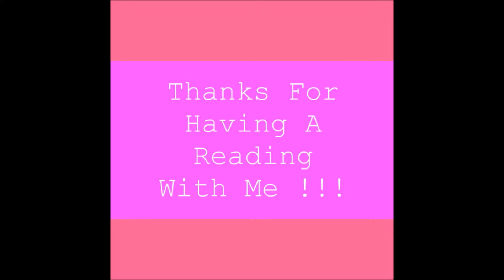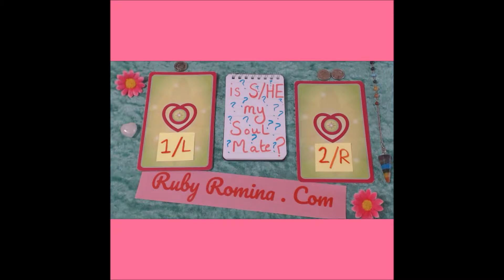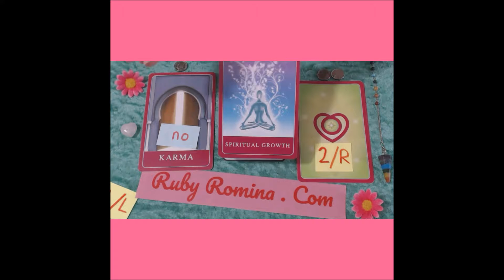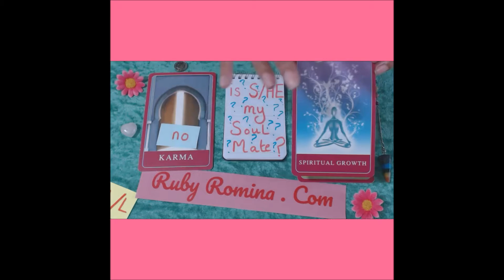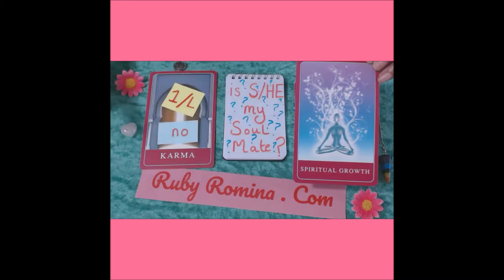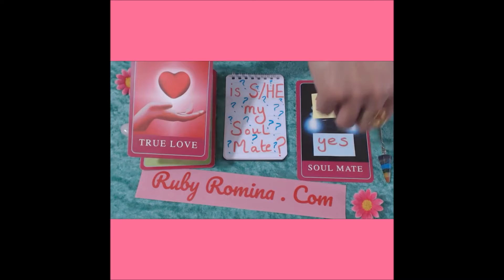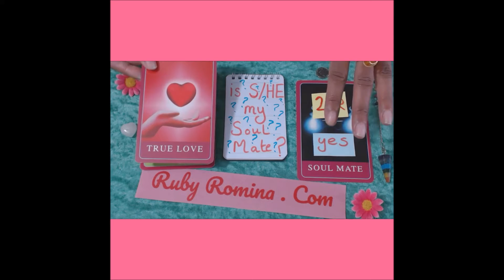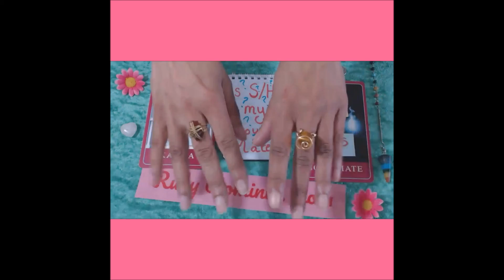63💙 Is He Or She My SOULMATE ? 💜 Choose Which Card ✨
~ PickACard WhichCard TarotCardReadings ~ Is he or she my soulmate? that's the very important question of the heart for this timeless choose a card reading ... Let the universe give you an entirely honest and unbiased answer by watching this video oracle card reading and using your inner being to choose which card has the message for you, simply decide between the first card or the second ... and let providence do the rest ...